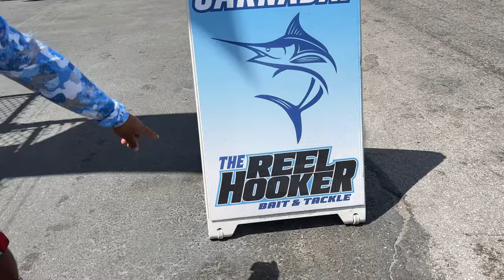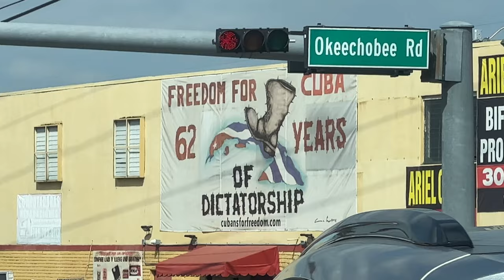Urban Fishing!!! Crushing New Honey Hole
Urban Anglers Crush New Fishing Location!  Hanging with The Reel Hooker!

DM Bryan @bryantheceo on Instagram